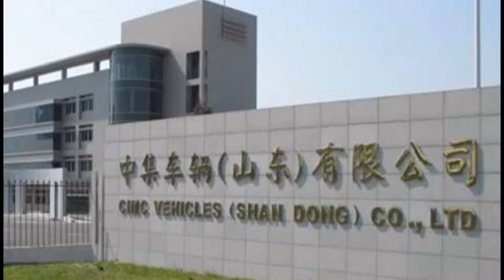CIMC SHANDONG MINI Chiller Van Body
CIMC SHANDONG---Professional Manufacturer of Refrigerated Truck Body.  All dimension from length 2m to 14m is available here.  Welcome to visit our factory.